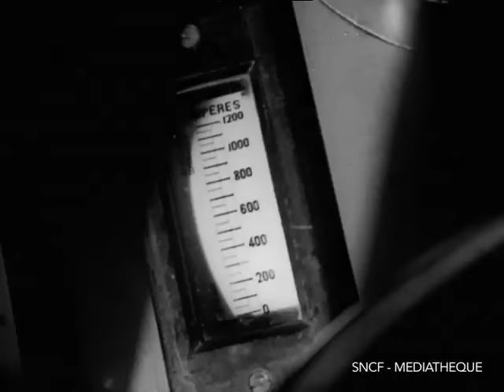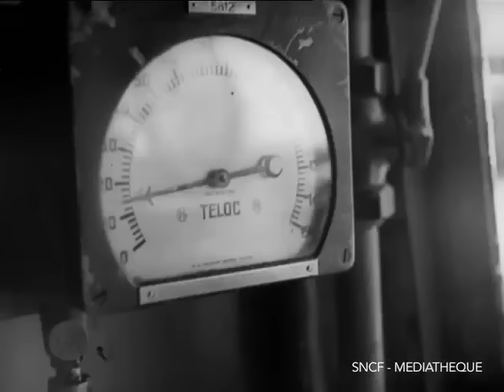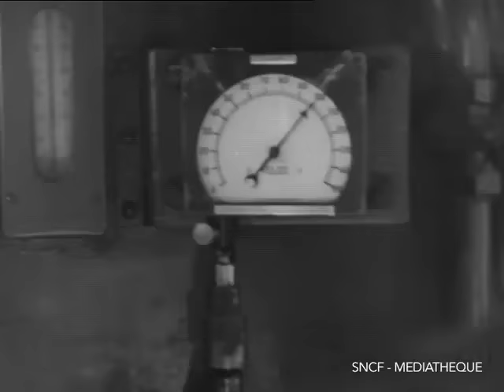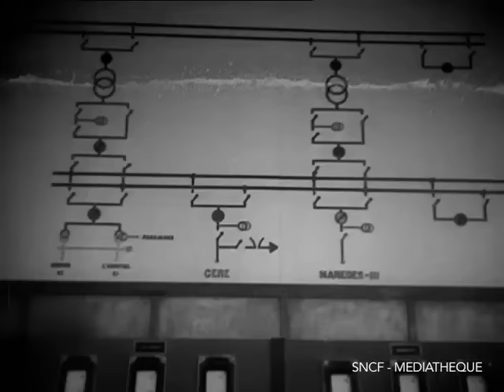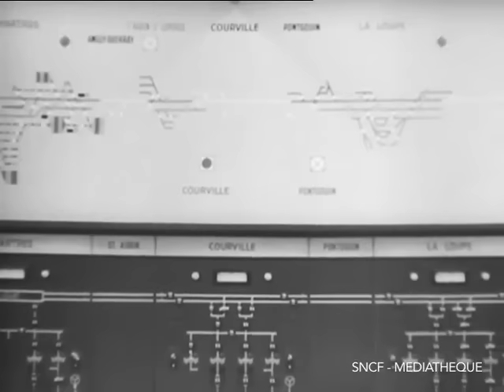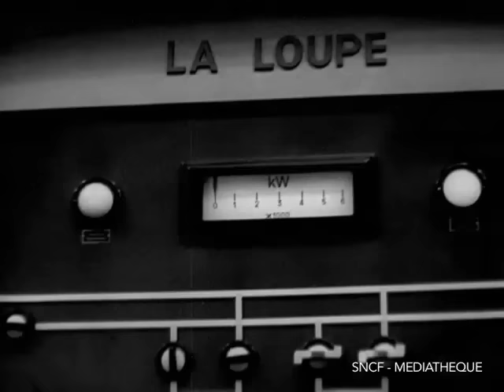Un film sur la locomotive éléctrique: la 2D2-5500 (1946)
Produit par la SCC de la SNCF, 1946.
Dernière née des locomotives électriques, la 2D2 5500 allie confort, vitesse et sécurité. On suit la production, l'acheminement et la transformation de l'énergie électrique nécessaire à la traction électrique moderne, en courant 1500 volts continu.